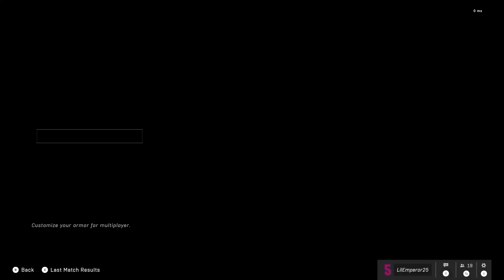Fracture: Tenrai Fiesta (BP & Challenges Complete)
(Gaming)
Xbox - @LilEmperor25 |
PSN - @CleanR1ch |